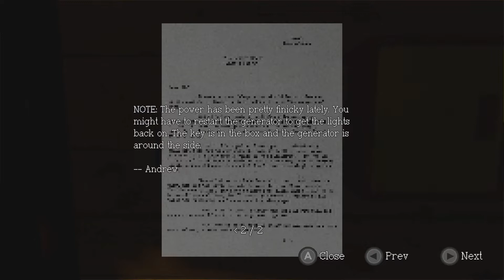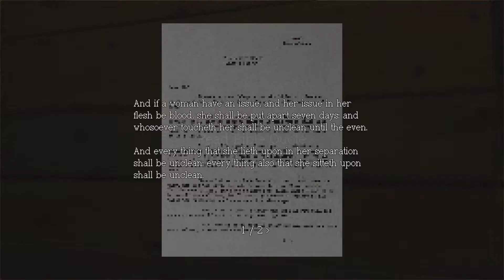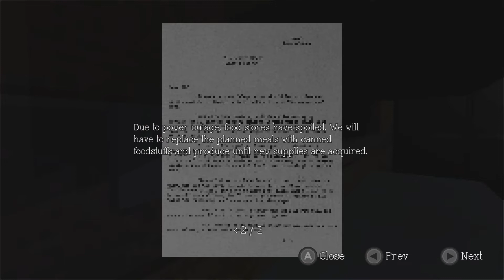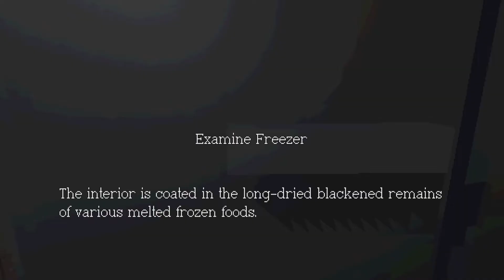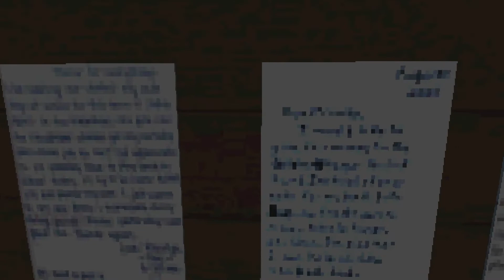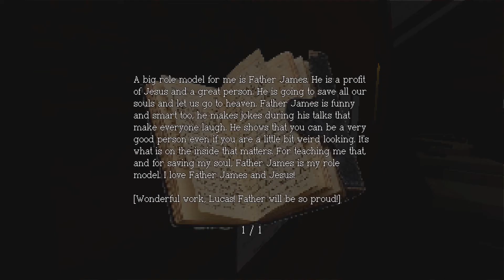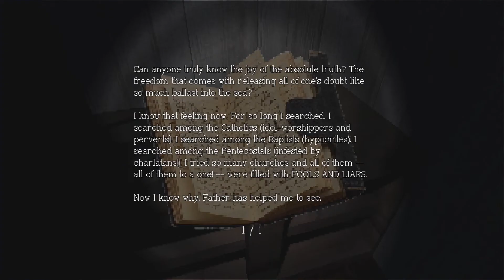Let's Play: Sagebrush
Explore an abandoned compound and uncover secrets to what happened there...